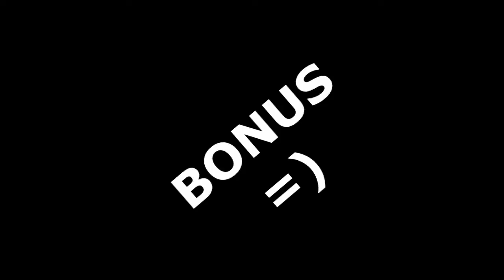Malec Week 2015 ~ Magnus/Alec (Cazadores de Sombras)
¡Atención!: Pareja ficticia chico/chico. Si no te gusta, no mires :P